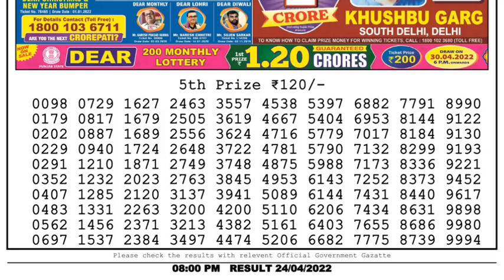Dear Lottery Sambad 8pm today 24.04.22 Nagaland State Lottery Result